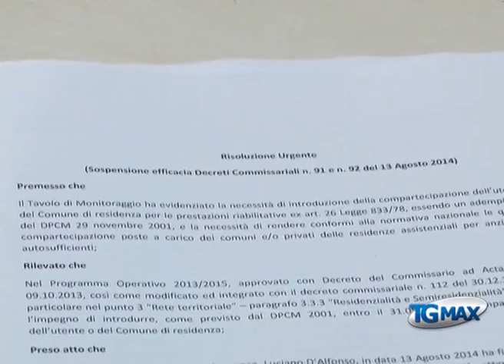FI, CONSIGLIO STRAORDINARIO CONTRO TICKET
SANITÀ: UN CONSIGLIO REGIONALE STRAORDINARIO PER LA SOSPENSIONE DEI DECRETI CHE PREVEDONO L'INTRODUZIONE DELLA QUOTA DI COMPARTECIPAZIONE ALLA SPESA SANITARIA. LA RICHIESTA È DEI GRUPPI REGIONALI DI FI, NCD E ABRUZZO FUTUR